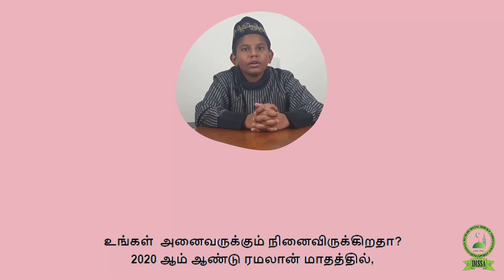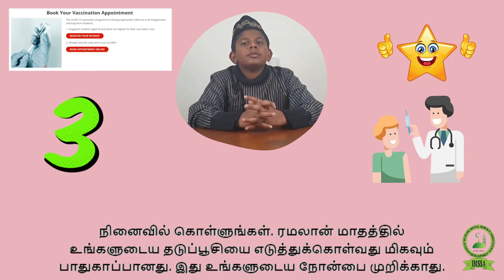Staying Safe during Ramadan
Stay healthy and safe during the month of Ramadan! Protect yourself and your loved ones by following health guidelines and safety measures. Find out more by watching the video.